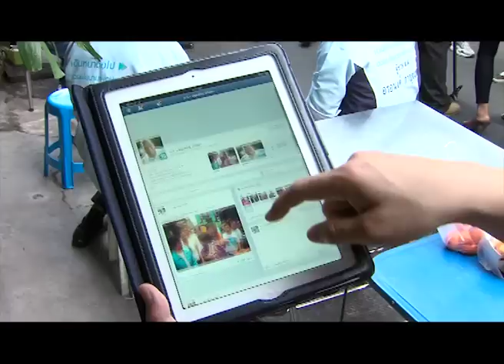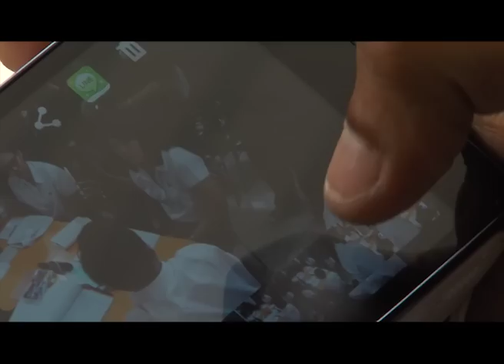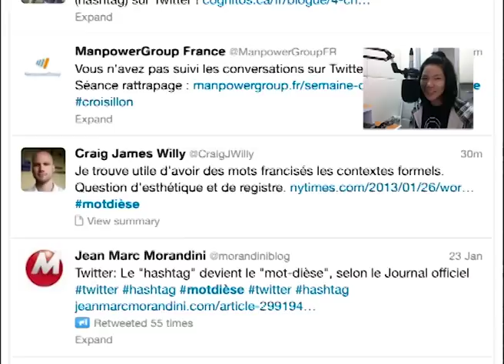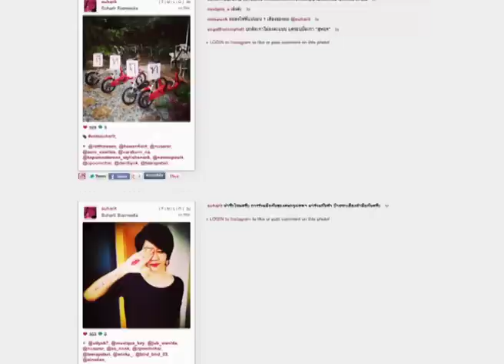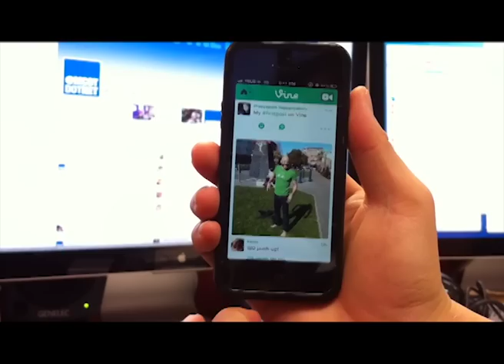MCOT DOT NET Ep.20 เบื้องหลัง Social ผู้สมัคร (Extended Version)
Online Exclusive : Extended Version - เรื่องราวที่คุณไม่เห็นจากรายการที่ออกอากาศในทีวี
- คุยกับนักข่าวตามผู้สมัคร ก็อัพ Social
- ฟังสาเหตุที่ "สุหฤท" ไม่ใช้ "ทีมงาน" แบบเต็ม ๆ
- "สุหฤท" ชาร์จมือถือวันละกี่รอบ ?

28 มกราคม 2556 : เบื้องหลังทีม Social ผู้สมัคร ผู้ว่าฯ กทม.
ไปดูว่าคนที่เรียกตัวเองว่า "ทีมงาน" เขาทำงานกันอย่างไร ?
พาเหรดไอที : ฝรั่งเศสบัญญัตืศัพท์แทนคำอังกฤษ "Hashtag" / หนุ่มโพสต์ Facebook ว่ากำลังจะถูกตำรวจยิง
ไอทีเด็ด : แอป Vine

ช่วง MCOT DOT NET ทาง Modernine TV ในรายการ "คุยโขมงข่าวเช้า" เวลา 06.30 น.